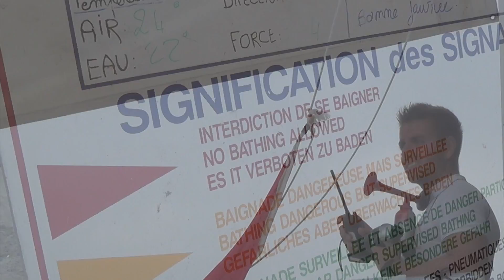Marseillan Plage Code Red Rip Currents - aug 2014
Marseillan Plage Code Red Rip Currents. Red Flag, no swimming, dangerous rip tides or currents. Summer 2014. When the French say do not swim, they mean it. Police, life guards the works. And for good reason, it was reported two people died this day, on these very beaches. "a bright red flag, shaped as an isosceles triangle (base: 1.50 m; height : 2.25 m); this signal hoisted on the top of the mast meaning "bathing forbidden" "Marseillan Plage Code Red Rip Currents.